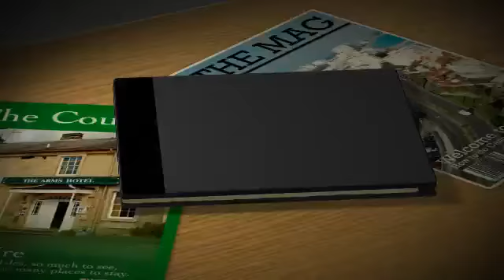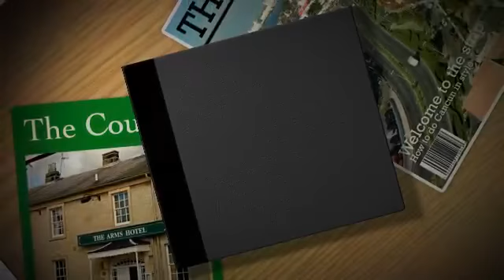Parade - All Classes -2011 Floats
Cal High Floats - All Classes - 2011